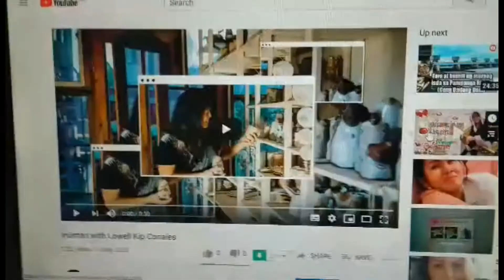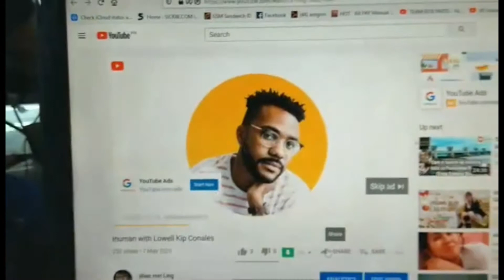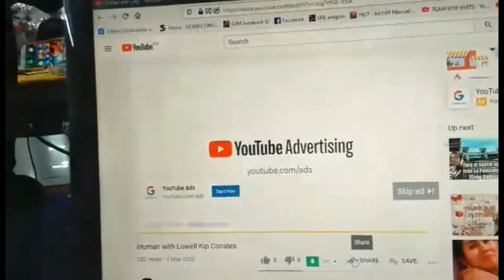shao mei Ling monetization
Nagpapasalamat ako unang una sa Panginoon, nagbunga Ang pagpupuyat ko to join the youtube world😂.Now monetized na Ang aking channel, thank you sa mga naging parte Ng buhay ko sa youtube : Ang TEAM BOB PARTS ,PAANGAT NG WH, LAKWATSERO RCA, BOSS JD TV, RIZOSI TV,JENNIFER COMBASA TV, maraming maraming salamat sa inyo, God bless u all !😍🍻